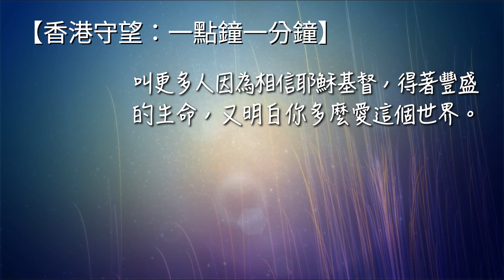香港守望：一點鐘一分鐘 2023/06/23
「他必興旺，我必衰微。」約3:30

親愛的主耶穌，感謝祢紆尊降貴，從天上降到我們當中。我們都是滿身罪污，步向死亡的人，但祢來卻不是要定我們的罪，祢來是為了叫一切信祢的人不致滅亡，反得永生。這份恩典何其偉大，因為祢用自己寶貴的性命來拯救我們必死的人生，叫我們於神國中有份。感謝神以聖靈更新我們的心，叫我們得見神的國，讓我們有重生的機會。主啊！願祢興旺，願萬人悔改歸向祢。我們同心禱告，奉主耶穌基督的聖名。阿們。